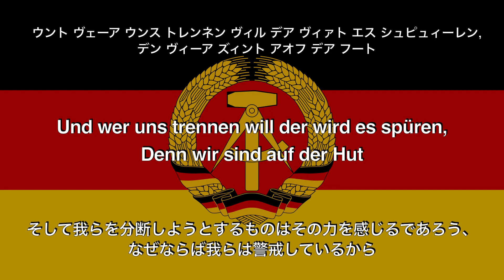戦友同志の歌（ドイツ語版）（Lied der Waffenbrüderschaft）【和訳カタカナ付き】（兵士の友情の歌）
前々からリクエストがあったのに、これまで手を付けてこなかったこの曲をようやくアップロードすることができました。リクエストありがとうございました！
今回はあまりにもロシア語の部分が多かったので、ロシア語を専攻した友人にカタカナの読み方を添削してもらいました。ありがとうございました。

〈曲について〉
1975年に世に出されたアルバム「In Warschau beschlossen（ワルシャワでの決定）」のA面の最後に収録された楽曲です。作曲の時期はよくわかりませんが、一説によると1960年代の後半だとか。曲自体はワルシャワ条約機構を歌ったもので、もともとソ連で作曲されたものをドイツに輸入してドイツ語の歌詞がつけられたものです。東ドイツ楽曲あるあるですが、例によって後半がロシア語になっています。というか、ほとんどロシア語なのでは？
曲の中で、核ミサイルについての言及がありますが、1970年代の冷戦といえば、緊張緩和（デタント）の時代です。1970年代前半には西ドイツ首相のブラントが東方外交を行い、1972年には第1次戦略兵器制限交渉と迎撃ミサイル制限条約により、戦略核兵器の使用が制限されました。さらに、1973年にはアメリカとソ連の間で核戦争防止協定が締結されたほか、レコードが出された1975年にはヘルシンキ宣言が調印され、全ヨーロッパの集団安全保障が実現しました。一方、ヘルシンキ宣言には人権が超国家的な絶対的権利であることが謳われ、いわゆる東側諸国で武力による人権抑圧が難しくなりました。このことが社会主義体制の遠因になったことは言うまでもありません。
この曲が出されたとき、すでに社会主義体制は終わりが見えつつあったと言えるかもしれません。

〈訳について〉
・Entstand der Schutzwall unsrer Waffenbrüderschaft.
- 我らのが戦友同志の防壁は生まれた
防壁とはベルリンの壁のことです。当時一党独裁を敷いていたSED（ドイツ社会主義統一党）はベルリンの壁のことを「Antifaschistischer Schutzwall」と呼んでいました。

・Denn wir sind auf der Hut.
- なぜならば我らは警戒しているから
vor 3格 auf der Hut sein で「〜に用心する」です。

・Soldaten, Soldaten von der Weichsel und der Elbe
- 兵士たちよ、ヴィスワ川とエルベ川の兵士たちよ
ヴィスワ川（ドイツ名：ヴァイクセル川）はチェコを流れる川です。その流域はスロヴァキアやベラルーシにも及びます。
エルベ川はチェコからドイツを通って北海に流れ込む川です。

・Soldaten, Soldaten, von Donau und dem mächt’gen Wolgafluss
- 兵士たちよ、ドナウ川、雄大なるヴォルガ川の兵士たちよ
ドナウ川はドイツやオーストリア、スロヴァキアやハンガリーなど、10の国を流れる国際河川です。
ヴォルガ川はロシアの川です。

・Den Schwur der Waffenbrüderschaft!
- 戦友同志の誓いを守るのである！
ドイツ語をやっている人にとって、この「Waffenbrüderschaft」ってどう訳すんだ？って感じじゃないですか？
小学館の独和大辞典には、「戦友のよしみ」とあり、独独辞典で有名なDudenには「militärisches Verbündetsein; Kampfbündnis, -gemeinschaft（軍事的に結びついていること; 軍事同盟、軍事共同体）とあります。まあ要はワルシャワ条約機構のことですが、ここではやや意訳的に「戦友同志」と訳してみました。
ちなみに1980年にWaffenbrüderschaft 80という軍事演習が行われていますが、これは曲より後のことです。

・Солдаты, солдаты, Эльбы, Вислы и Дуная.
- 兵士たちよ、エルベ川、ヴィスワ川そしてドナウ川の兵士たちよ
解説でも何でもないですが、これ、「ゾルダーテン」って歌ってる人何人かいません？笑